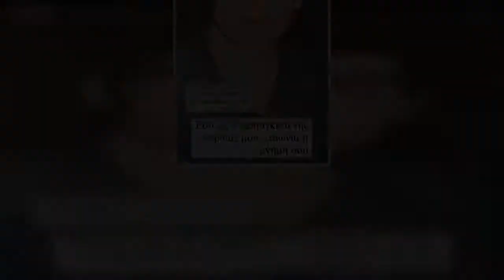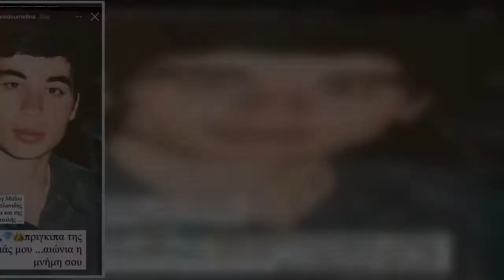Μελίνα Ασλανίδου: “Ραγίζει” καρδιές η ανάρτηση για τον αδερφό της που έφυγε από τη ζωή σε ηλικία 20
Μελίνα Ασλανίδου: “Ραγίζει” καρδιές η ανάρτηση για τον αδερφό της που έφυγε από τη ζωή σε ηλικία 20 ετών